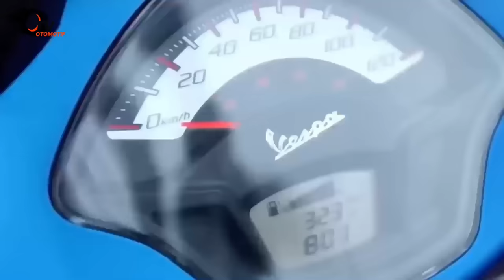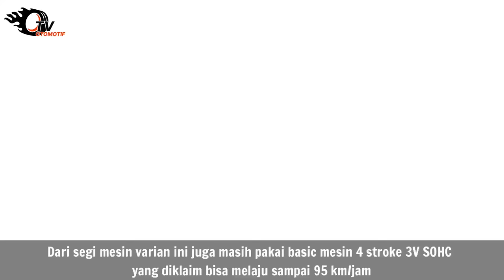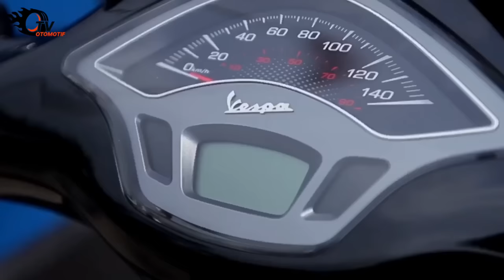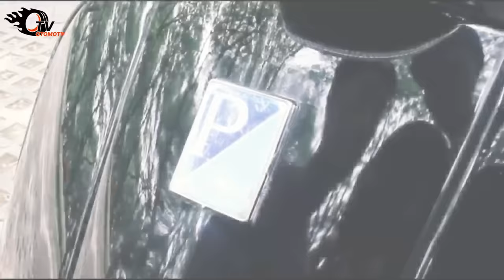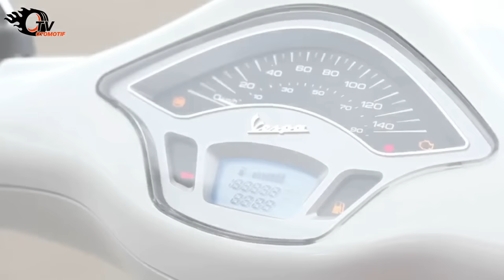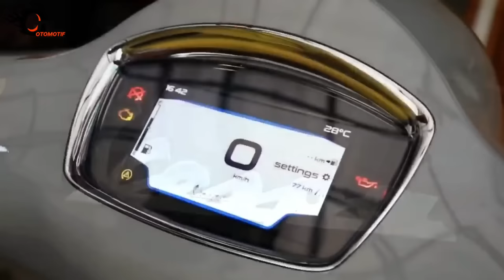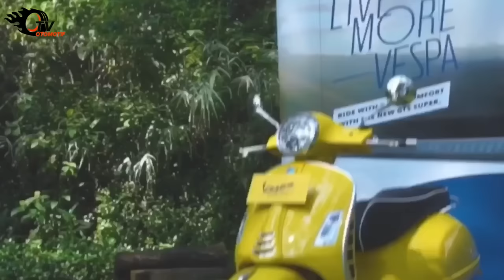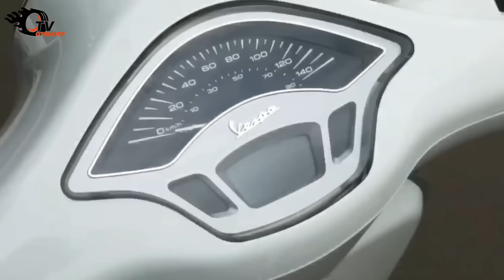HARGA 7 VESPA MATIC INI SUDAH TURUN!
SHOOPE 12.12 MURAH LEBAY HARGA GROSIR
COVER SARUNG SELIMUT TUTUP MOTOR URBAN WATERPROOF